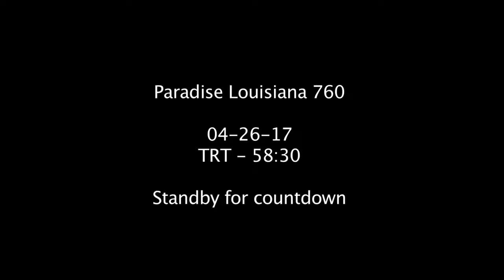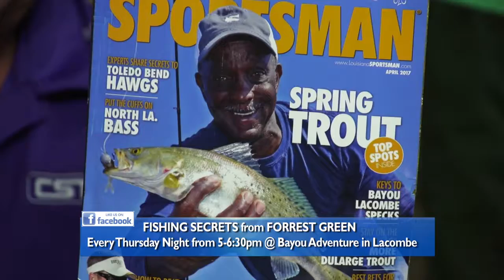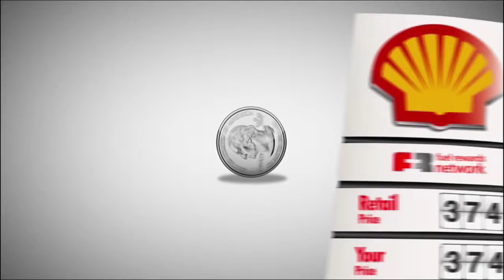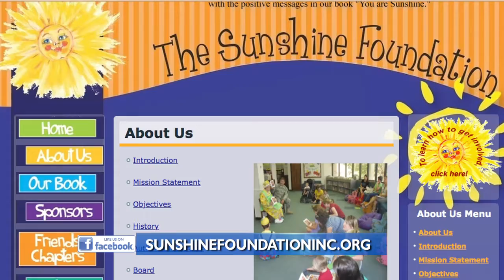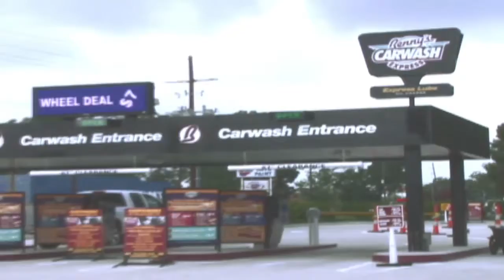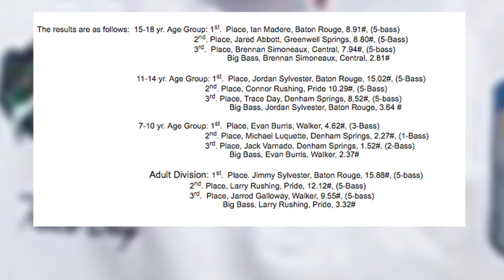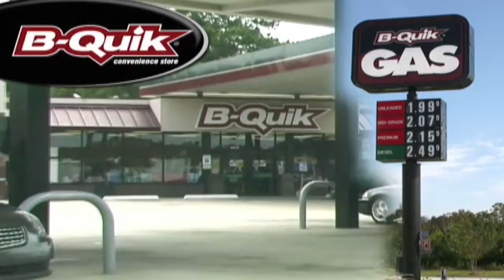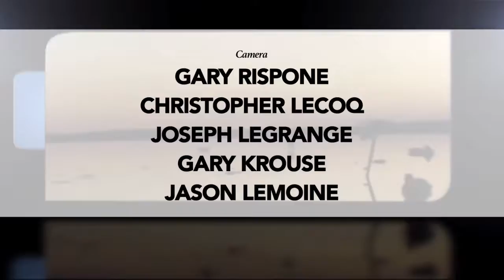PLA 04-29-17 HD